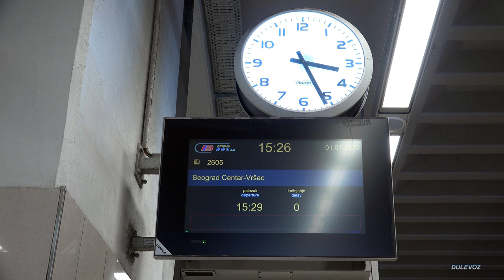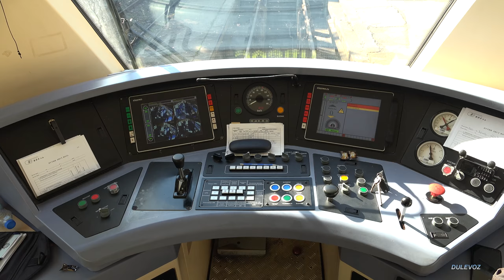4K CABVIEW Beograd Centar - Vršac (+ Ride to train depot) -- DMU Passenger train -- Northeast Serbia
Railway line from the capital of Serbia to the Romanian border (Railway line Beograd - Pančevo - Alibunar - Vršac - state border) is one among an extensive Vojvodina railway lines network. It is a railway line through plains, but not at all boring, and according to the construction configuration, it is not an ordinary flat railway. Regardless of the plains it passes through, there are a lot of small radius curves and demanding ascents on this line.

The video shows a diesel motor unit passenger train cabride from the main railway station in Belgrade, through tunnels under the central part of the city, and then over a large steel bridge on the Danube River towards Pančevo. After crossing the Danube river, line continues to the territory of Banat and then near Pančevo, line crosses another large steel bridge over the Tamiš river. After Pančevo railway junction, the track becomes non-electrified. Along the way, train pass through and serves many nonfunctioning inoperative defunct stations.

In addition to the tracks near Vladimirovac and Alibunar, there are new wind farms with a lot of windmills. Along the way, there are also numerous level crossings in the fields. This can be very inconvenient due to careless farmers that cross tracks with their tractors without paying attention to the oncoming train. Several such situations are recorded in this video.

The length of this line is 87km. Maximum allowed train speed is 100km/h. The longest tunnel is "Vračar" (L=3510m). The longest bridge is "Pančevački most" (L=1067m). Line has double and single track parts. It has new light track signals and the old type of mechanical semaphore track signals. All essential and relevant information like maximum speeds, slow order speeds, limited speeds, elevation and current ride location are shown during the video.

Date of recording:
July 2020.